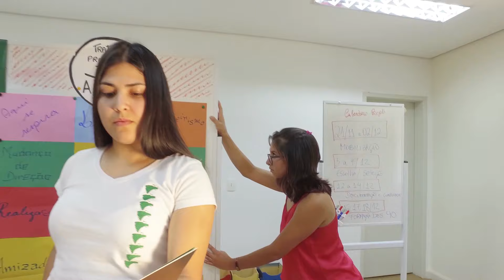Oficina Dinamizadores Diz Aí Fronteiras II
Dia II e III